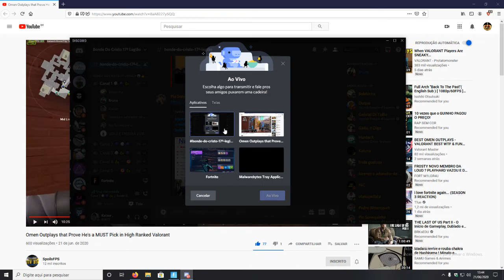Ganhei Minha Primeira Partida da Season 3 / KaizerTV